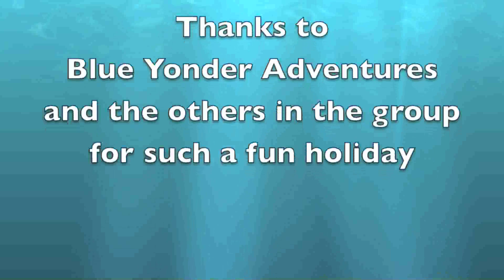Harding hols - Adventures in the Pyrenees 2016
A short video of our holiday in the Pyrenees with Blue Yonder Adventures.